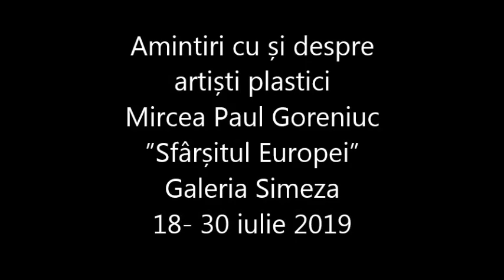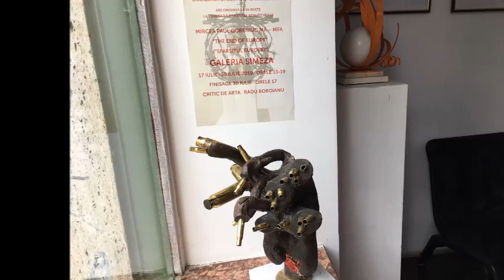MP Goreniuc - Griji și incertitudini convertite în artă